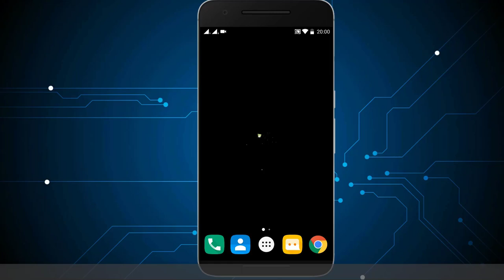BSNL Loan Number Ussd Code | Talktime Credit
How to TAKE TALKTIME LOAN in BSNL using BSNL USSD CODE. Watch the Video to know.